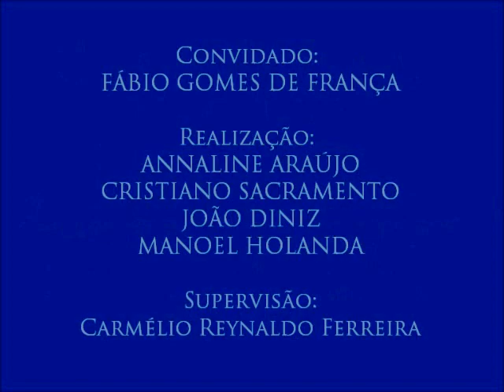IV Colóquio de Segurança Pública e Violência, com Fábio França - 2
2 – Inserção dos Direitos Humanos
- O convidado aborda as mudanças no processo de formação do policial militar com a implantação de diretrizes pautadas nos Direitos Humanos.
- Segundo vídeo do IV Colóquio de Segurança Pública e Violência, realizado no dia 20 de outubro de 2016 com professor de Criminologia no Centro de Educação da Polícia Militar da Paraíba Fábio Gomes de França. Organizado pelos alunos Annaline Araújo, Cristiano Sacramento, João Diniz e Manoel Holanda para a disciplina Jornalismo, Cidadania e Direitos Humanos, do curso de Jornalismo da UFPB. Supervisão: Carmélio Reynaldo Ferreira.